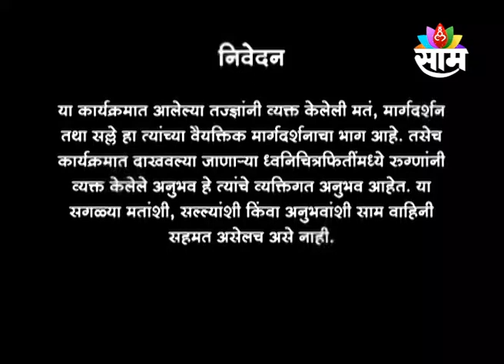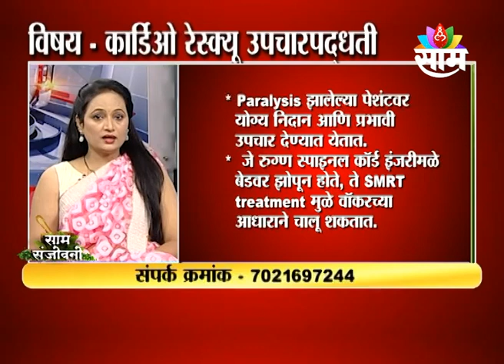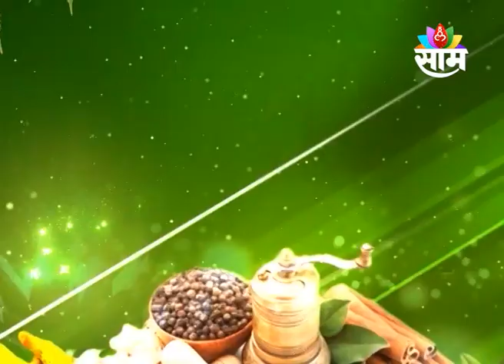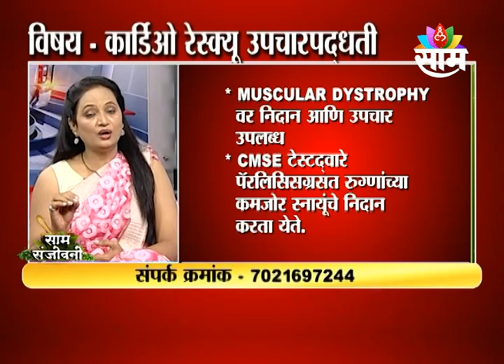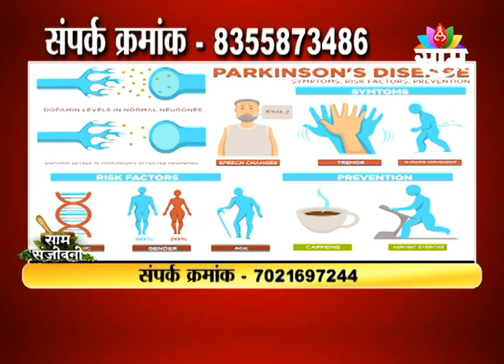20 august 2022 | SAAM SANJIVANI | cardio rescue SMRT TREATMENT | SAAM TV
साम संजीवनी
शनिवार दि. 20 ऑगस्ट 2022
विषय - कार्डिओ रेस्क्यू उपचारपद्धती
सहभाग - प्रिया वाघमारे, प्रवक्त्या, कार्डिओ रेस्क्यू टीम

पॅरलिसिस आणि स्पायनल कॉड इंज्यूरी आणि त्यावर प्रभावी SMRT उपचारपद्धती. खरं तर आजच्या तणावपूर्ण वातावरणात Blood Pressure, Diabeties, Thyroid आणि या आजारामुळे पॅरालिसिस धोका पण वाढतोय. पॅरालिसिसग्रत्स रुग्णांना अंघोळ, परसाकडे जाणं, कपडे घालणं या सारख्या अनेक गोष्टींसाठी घरातल्यांवर अवलंबून राहावं लागतं. पण आता नाही आता घाबरायची गरज नाही कारण cardio rescue ची team घेऊन आलि आहेत cmse testing या testing. य़ामुळं पॅरालिसिसग्रस्त पेशंटच्या पुर्ण शरिरातील कमजोर स्नायुंचे निदान करून, कमजोर स्नायूंवर कार्डिओ रेस्क्य ची टीम त्याच्यावर SMRT ट्रीटमेंट करते. SMRT ट्रीटमेंट म्हणजे skeletal muscle rehab technique या टेक्निकने लकवा केव्हा spinal cord injury झालेल्या पेशंटची रिकव्हरी लवकरात लवकर होते.